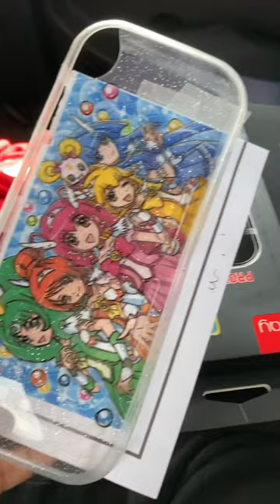GLITTER FORCE CASE PAINTING 💗🧡💚💙💛